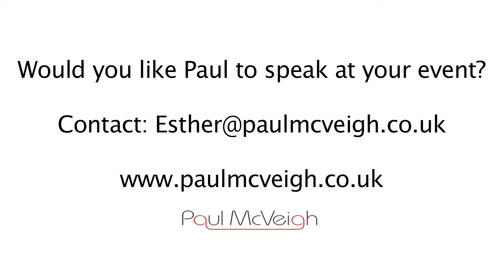Testimonials for Paul McVeigh as a Keynote Speaker from nurses at Macmillan Cancer Support